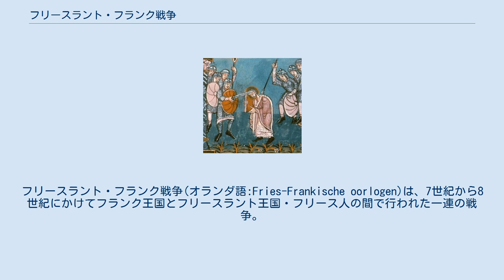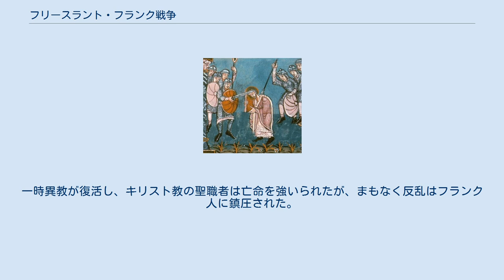フリースラント・フランク戦争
カール・マルテル
フリースラント・フランク戦争(オランダ語:Fries-Frankische oorlogen)は、7世紀から8世紀にかけてフランク王国とフリースラント王国・フリース人の間で行われた一連の戦争。
 初期にはライン川河口地帯をめぐって争われ、フリース人がおおむね優勢であったが、フリースラント王レッドボッドの死後フランク人が優勢となった。
733年のボーン川の戦いでフリースラント王国は壊滅し、ラウエルス川以西がフランク王国領となった。
それより東のフリースラントも772年に併合された。
793年に起きた最後の大規模な反乱が鎮圧されたことで、2世紀にわたった戦争は終結した。
 民族大移動時代の結果として、ネーデルラントの北方・西方にフリース人が、その東方にザクセン人が、ライン川河口域にヴァルニ族が、そしてはるか南のスヘルデ川付近にフランク人が住み着いた。
フランク人はメロヴィング朝のもとで北ガリアの覇権を握った。
 フリース人は数々の小部族が林立して非常に緩やかに連携しており、特定の部族が突出することは無く、対外戦争の指導者として王を選出した。
フリースラント王国は7世紀後半に最大版図を築いた。
 フリースラント王は南方のフランク領に興味を示し、アルドギスルの時代にはネーデルラントの大半を影響下に置いた。
ヴァルニ族の動向はよく分かっていないが、フリース人とフランク人の勢力の間に挟まれ滅ぼされたと考えられている。
 メロヴィング朝のキルペリク1世 (在位561年 - 584年) の時代は、フランクの文献によれば「フリース人とスエビ族による恐怖の時代」だった。
実際フリースラントでは、600年ごろにフリース人がアウドルフのもとで戦争に勝利したことを記念する硬貨が発見されている。
フランク王国で内乱が絶えなかったこともあり、フリース人は南方へ大きく勢力を伸ばした。
 しかし630年までに、状況は変化した。
ダゴベルト1世がフランク王国を再統一し、アウデ・レイン川以南を再征服したのである。
この時フランク人はフリースラントにキリスト教をもたらし、ユトレヒトに教会を建てた。
ダゴベルト1世の死後フランク人は征服地を維持できず、ドレスタットを含むライン・デルタ中央部は再びフリース人のものとなった。
フランクの硬貨生産は中止され、ユトレヒトがフリースラント王の新たな住まいとなった。
 アルドギスル率いるフリース人は、ローマ帝国時代に築かれた国境の要塞をめぐってフランク王国の分国ネウストリアの宮宰エブロインと衝突した。
アルドギスルは巧みな機動戦略によりフランク軍の侵攻を食い止めた。
 710年から735年ごろのフリースラント王国のシャット銀貨 690年代に、宮宰ピピン2世率いるフランク人はドレスタットの戦いでアルドギスルの後継者レッドボットを破った この戦いは不明な点が多いが、結果としてフランク人はドレスタットを回復し、ユトレヒトなどの城を奪った。
この時期聖ウィリブロルドがフリースラントに大司教区もしくは司教区を設置している。
また711年にはピピン2世の長男グリモアルド2世とレッドボットの娘テウデシンダが結婚している。
 レッドバッドの後継者はよく分かっていない。
フランク王国宮宰カール・マルテルのフリースラント侵攻を受け、王位継承に混乱が発生したと考えられている。
フリース人はまともに抵抗することが出来ず、カール・マルテルはライン川を越えてフリー川まで征服した 733年、カール・マルテルがフリースラント遠征軍をおこした。
フリース人はボーン川の戦いで敗れイースターホアに追い出され 、最後の王ポッポも敗死した。
 キリスト教徒であったフランク人はフリース人の異教の神殿を略奪・破壊した。
フリースラントの王権を打ち壊したカール・マルテルとフランク軍は、夥しい戦利品を携え帰還した。
この戦いで、フランク王国はフリーラントとテルスヘリングの間のフリー海峡、大陸側ではラウエルス川までを併合した。
 フランク王国の最盛期を築いたカール大帝は、772年にラウエルス川以東に侵攻し、フリース人やザクセン人と衝突した。
30年にわたるザクセン戦争の末に、フリースラントとザクセンの全土がフランク王国の領土となった。
 フリースラントが完全に征服された後も、フリース人は何度かフランク人の支配に反抗して蜂起したり、キリ...